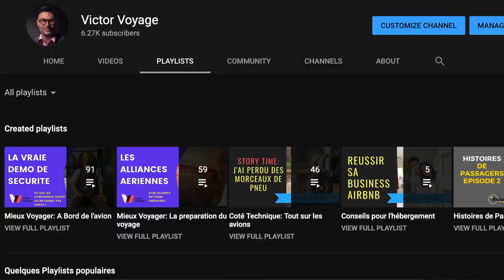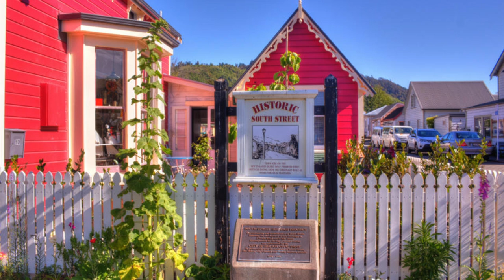VLOG: VACANCES EN NOUVELLE-ZÉLANDE | Victor Voyage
Petit Vlog.
Je suis toujours aussi mauvais et ne j ai pas terminé complètement le vlog: je préfère profiter de mes vacances et laisser ma caméra ou mon téléphone dans ma poche. Mais voici quand meme quelques images de mon court séjour à Nelson en Nouvelle Zélande